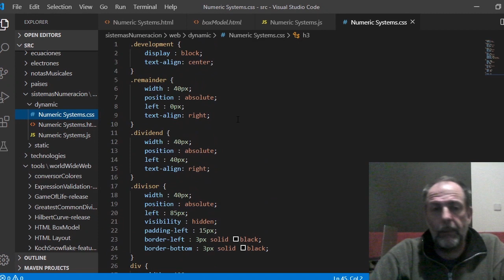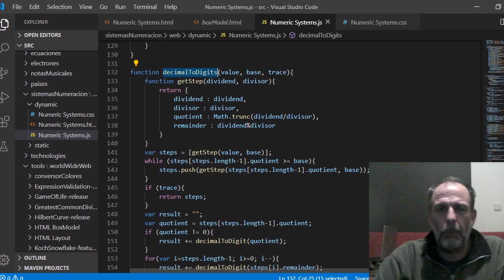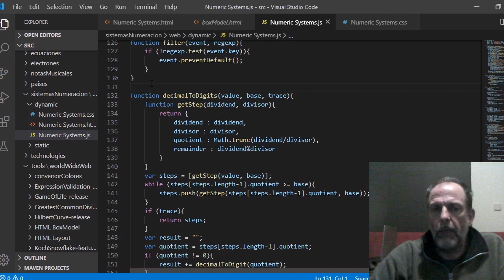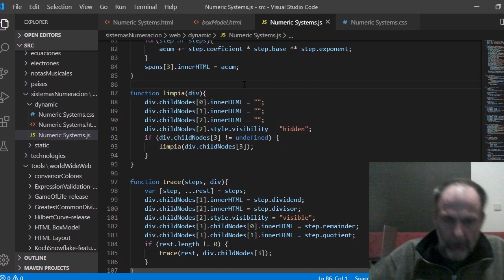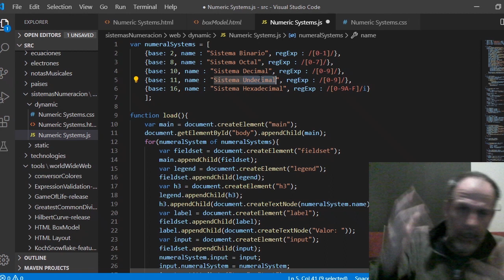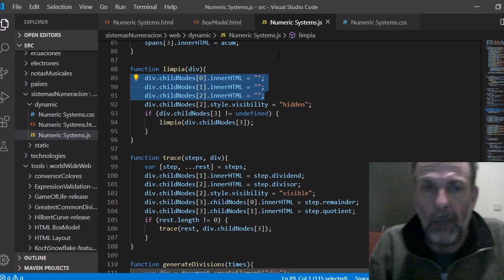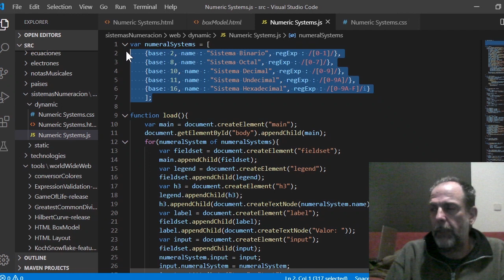JS CSS Ejercicio 2 Sistemas Numeración